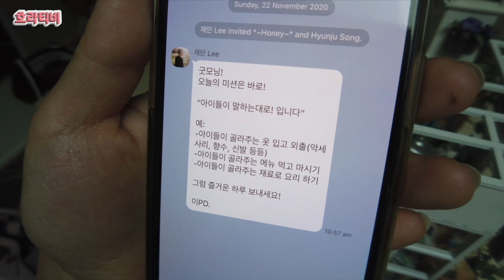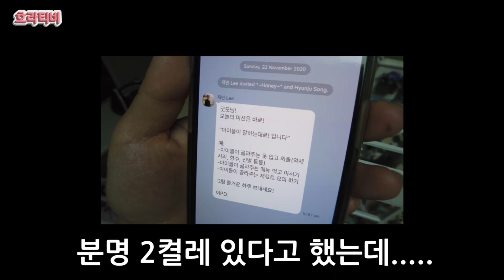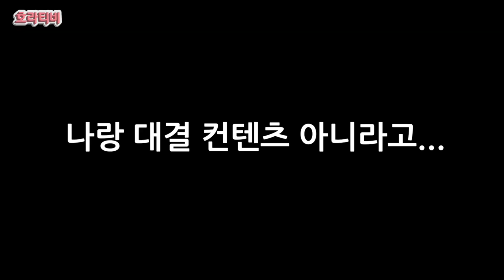이렇게 까지 해야해?! 일상 브이로그, 부부 커플, 말하는대로, KFC 먹방, 패션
이렇게 까지 해야해?!
일상 브이로그, 부부 커플, 말하는대로, KFC 먹방, 패션